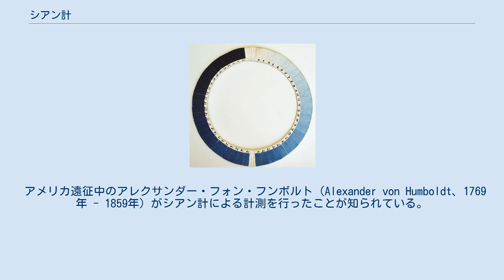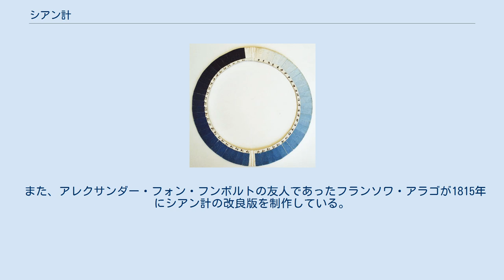シアン計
オラス＝ベネディクト・ド・ソシュールによるシアン計(1760年) シアン計（シアンけい, フランス語：cyanomètre, ドイツ語：Cyanometer, 英語：Cyanometer）は、空の「青さ」を計る器具である。
18世紀末に、オラス＝ベネディクト・ド・ソシュール（Horace-Bénédict de Saussure、1740年 - 1799年）によって考案された。
 シアン計という名前は、色の三原色のひとつシアン（cyan）に由来する。
 シアン計による測定で、大気の状態を知ることができる。
大気中に含まれる水蒸気が少ないほど、空の「青さ」はその透明度を増すからである。
 リオ・デ・ジャネイロの空の色が最も青いという報告がある。
英国の国立物理学研究所の研究者が、2006年に、測色計を用いて空の色を計測した結果である。
 アメリカ遠征中のアレクサンダー・フォン・フンボルト（Alexander von Humboldt、1769年 - 1859年）がシアン計による計測を行ったことが知られている。
 また、アレクサンダー・フォン・フンボルトの友人であったフランソワ・アラゴが1815年にシアン計の改良版を制作している。
^ Verlinkung zu einer Cyanometer-Abbildung ^ ^ BR alpha - Planet Wissen - Sendung vom 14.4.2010